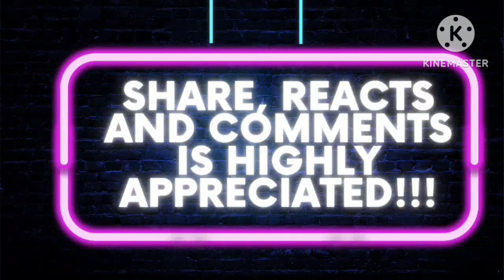Ingredients marinate chicken wings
Hello everyone kindly watch my videos,Ingredients for marinate chicken wings,I'm cecilebilbao40,my talent,I love cooking,dancing,Singing work-out.